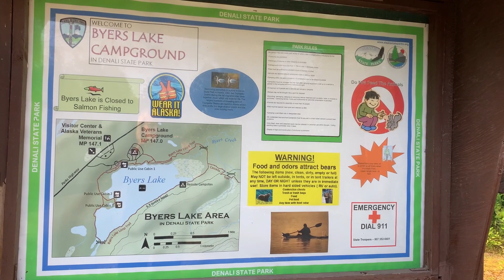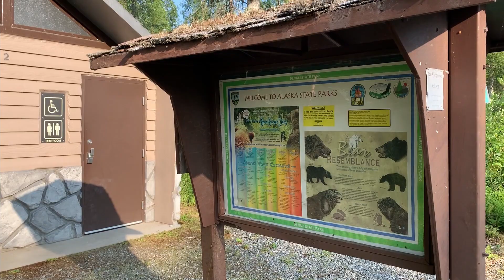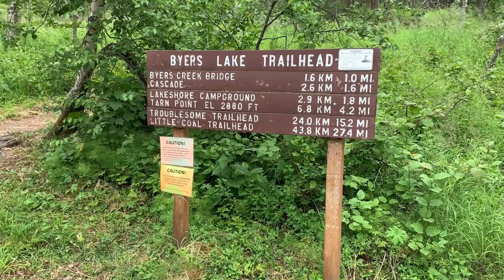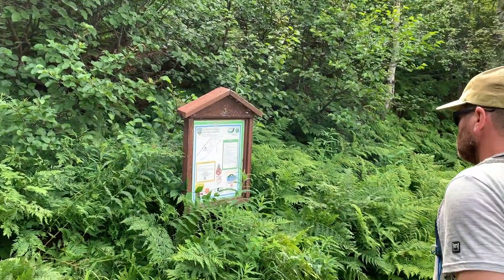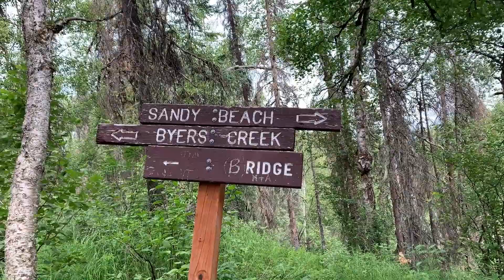Einmal um den Byers Lake im Denali State Park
Dieses Jahr machen wir sehr viele kurze Trips und vor ein paar Wochen ging es dabei zum Byers Lake im Denali State Park. Ich wollte schon immer einmal um den See rum wandern, aber da eine der zwei Brücken kaputt ist haben wir es bisher nie gemacht. Nun, in diesem Jahr sind wir einfach mal los und die Brücke war auch gar nicht so schwer zu überqueren. Allerdings sieht man dem Trail an, dass er nicht viel bewandert wird: Ueberall wachsen Devils Clubs und Riesenbaerenklau. nicht gut.